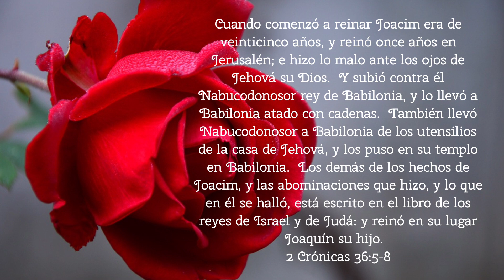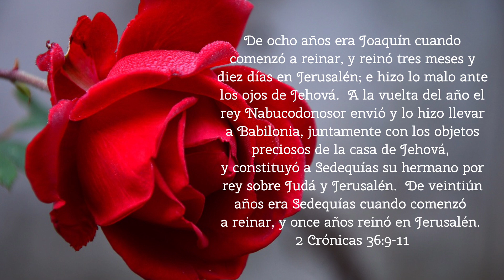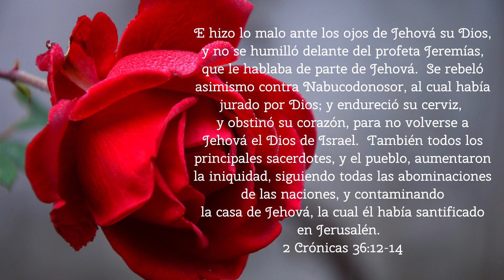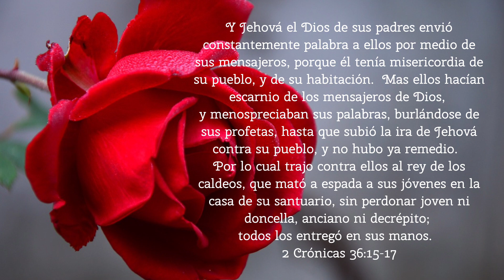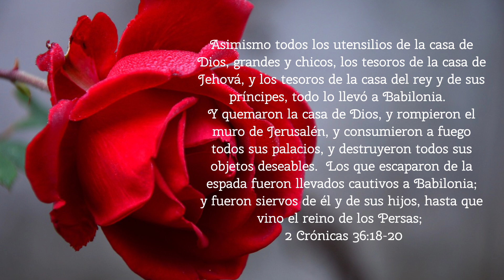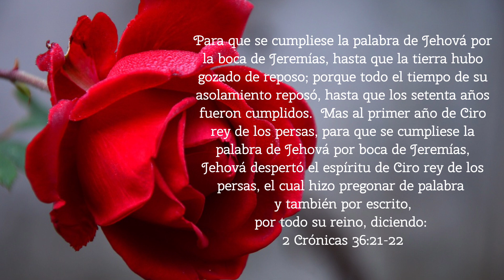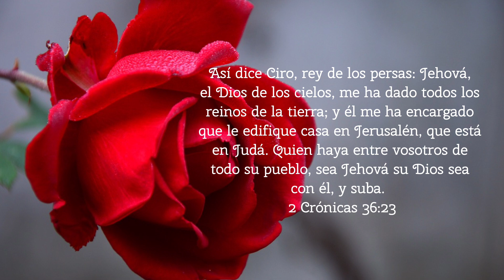Segundo libro de Crónicas | RV1960 Capítulo 36 | Leído Por: Hermana Minerva Gómez | Agosto 21, 2023